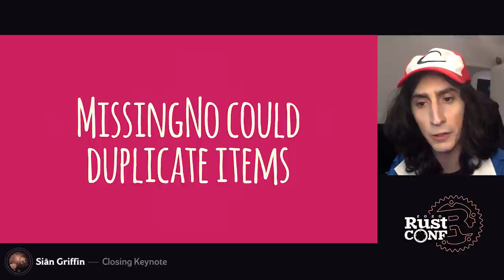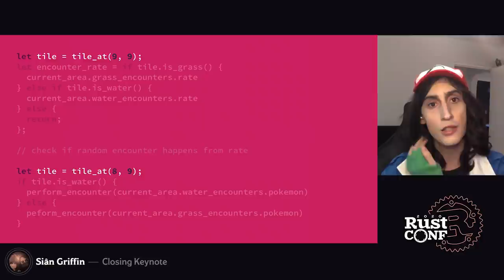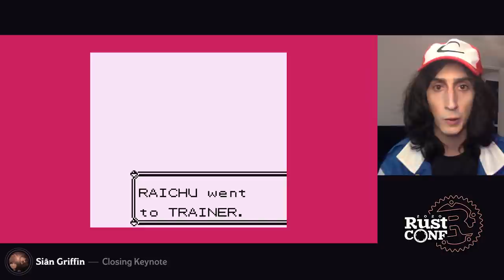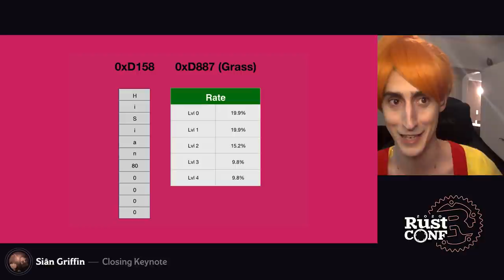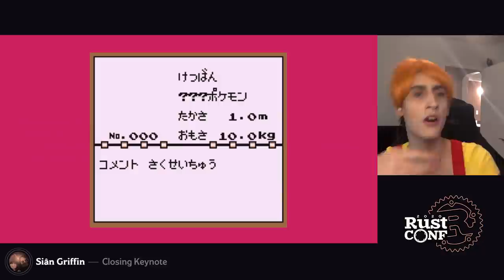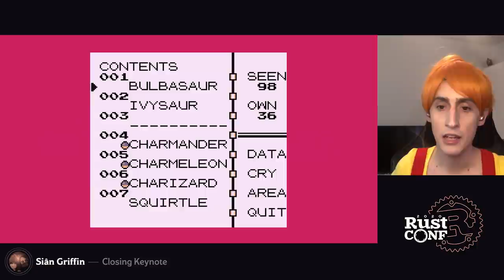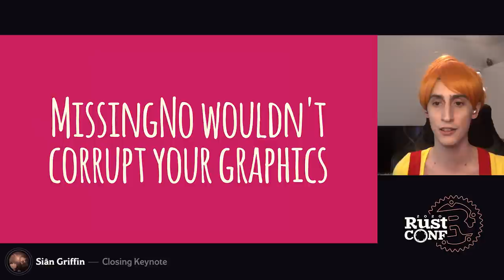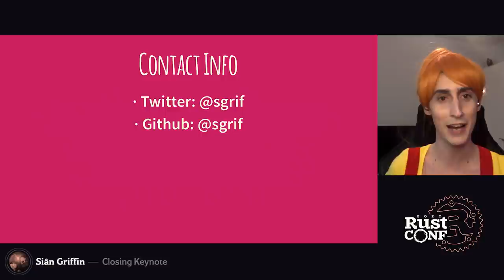RustConf 2020 - Closing Keynote by Siân Griffin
Closing Keynote by Siân Griffin